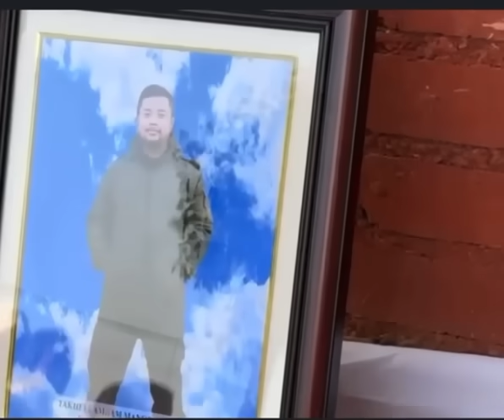Manoranjan kangchuptagi spy amana hathnhnba oirmme faraba mtung dndi pikhre😭